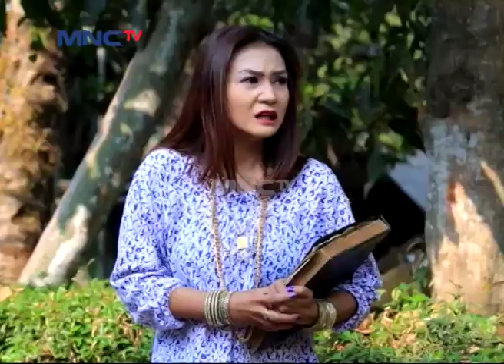Ada Orang Gila Masuk Kampung – Super Dede Eps 75 Part 1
Hai Teman-Teman, Kangen Sama Dede Sunandar, Virnie Ismail, Dan Risky Febian Gak Nih Dalam Serial Komedi Super Dede? Yuk Tonton Terus Serial Televisi Super Dede. Hanya di MNCTV Official Youtube Channel!